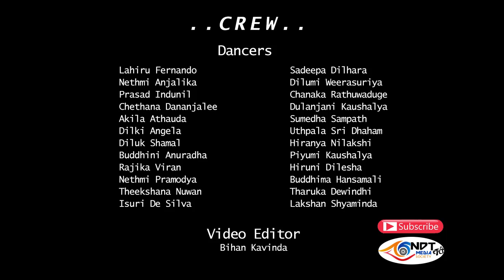Surprise Dance at Welcome Party 2019, NDT 78 - University of Moratuwa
NDT freshers night 2k19 Surprise Dance at Welcome Party. Institute of Technology University of Moratuwa (National Diploma In Technology (ITUM-NDT))

NDT freshers night 2k18 Surprise Dance at Welcome Party